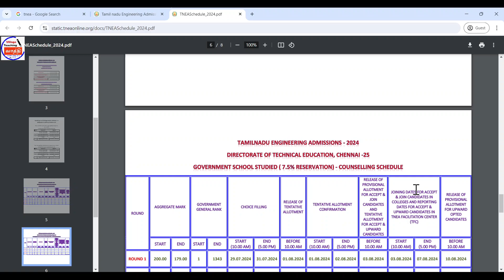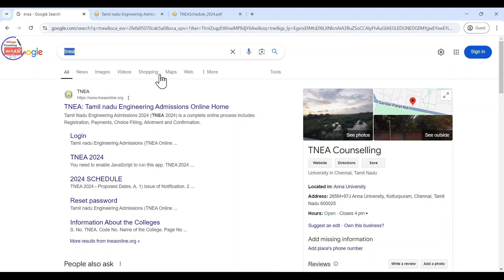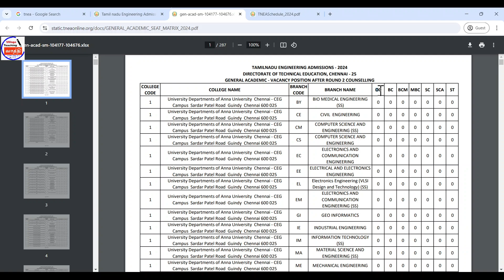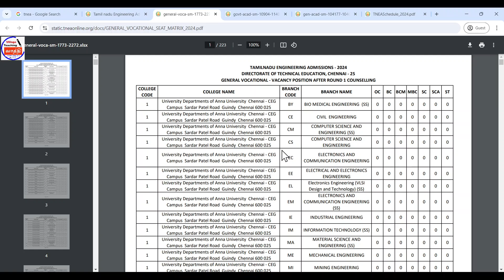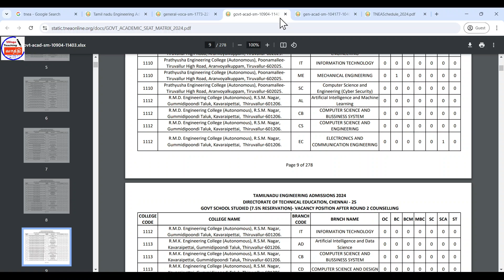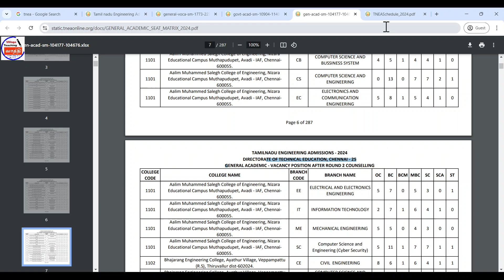TNEA-2024 || Round 3 மாணவர்களே உங்களுக்கான Vacancy Details விவரங்கள்? || Village Teaching Vaathi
TNEA - 2024

TNEA - 2024 Schedule Download PDF